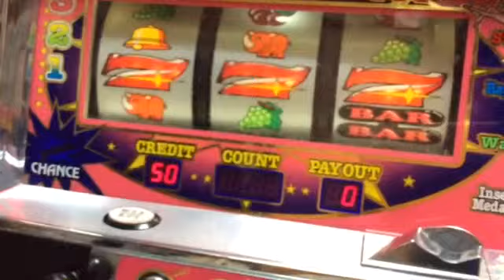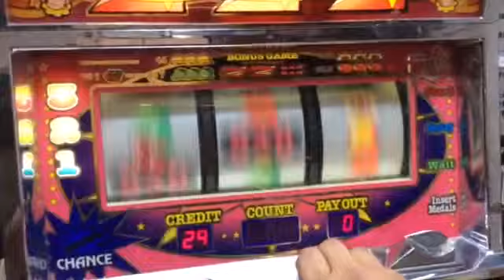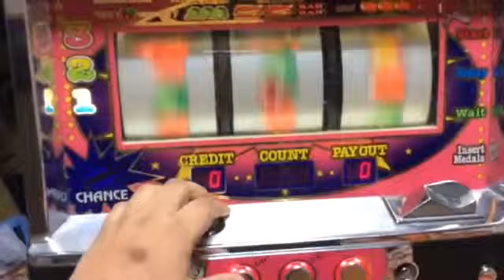ジャグラー実戦 設定1で3日目 今日こそは？